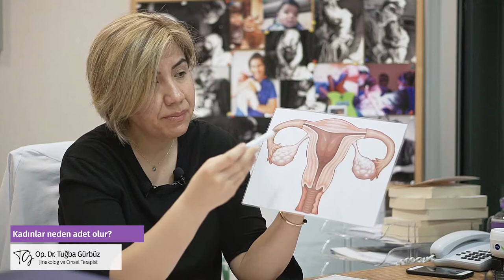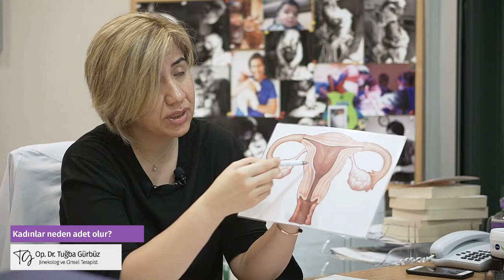Op. Dr. Tuğba Gürbüz - Kadınlar neden adet olur?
Jinekolog & Cinsel Terapist Op. Dr. Tuğba Gürbüz ''Kadınlar neden adet olur?'' sorusunu yanıtlıyor.